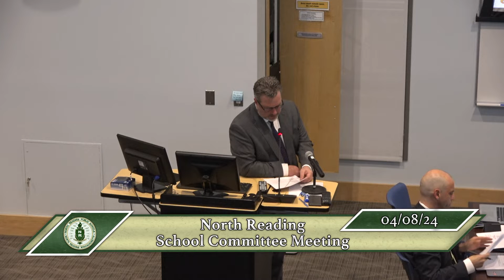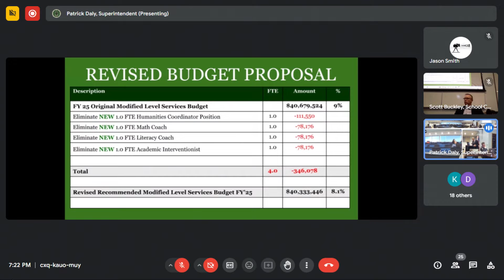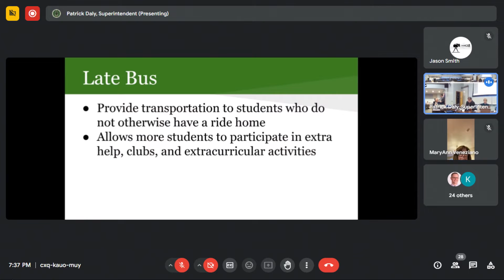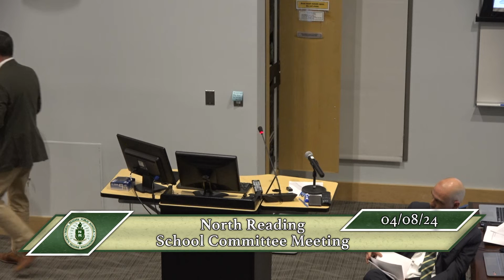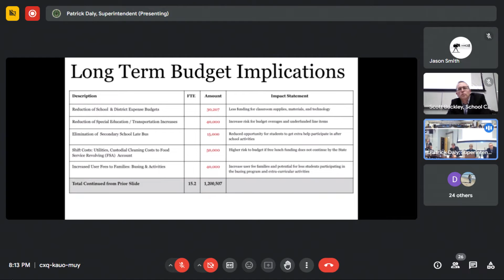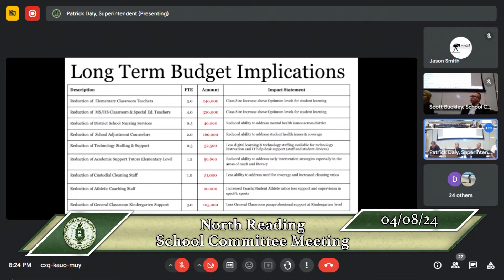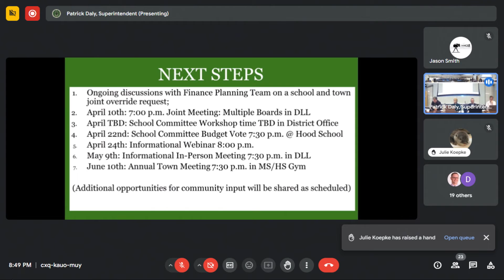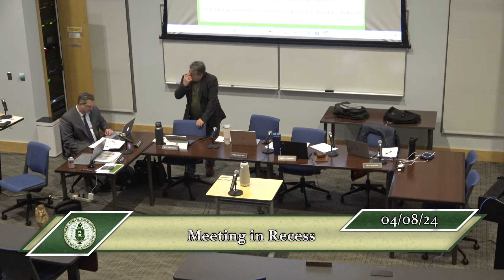North Reading School Committee Meeting 04/08/24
The North Reading School Committee held their regularly scheduled meeting in the North Reading High School Distance Learning Lab at NRHS on Monday April 8, 2024 to discuss current matters related to education in North Reading.

To find the agenda to this meeting and other past meetings, please see the attached